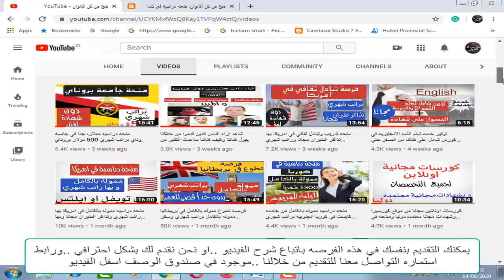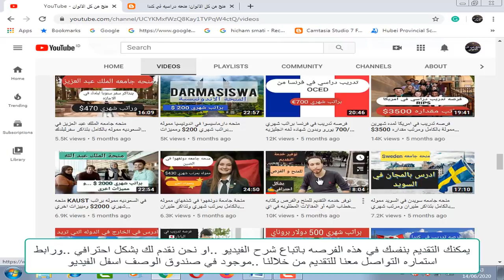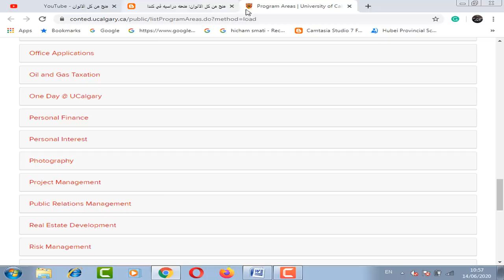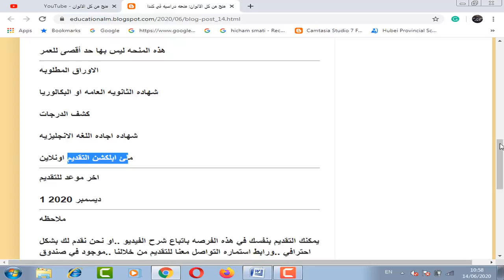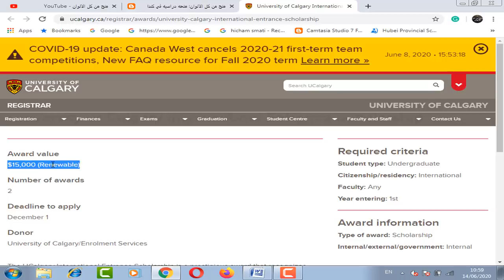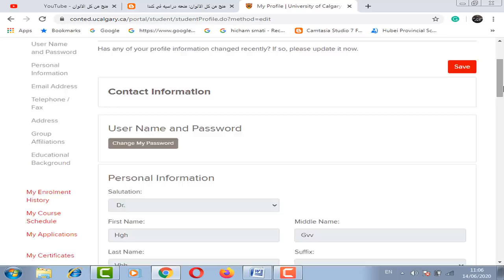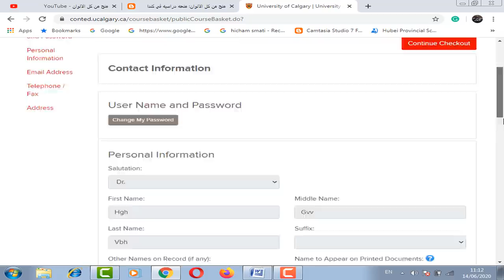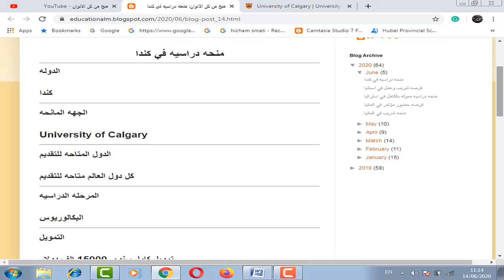منحه دراسيه مموله في كندا بتمويل 15000$ وبها تخصصات كثيره علميه وادبيه و بدون حد اقصي للعمر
منحه دراسيه مموله  في كندا  تمويل كامل سنوي 15000 الف دولار والدراسه في أفضل جامعه من جامعات العالم. هذه المنحه ليس بها حد أقصى للعمر وبها تخصصات كثيره جدا علميه وأدبية ومتاحه لجميع الدول .

The University of Calgary scholarship